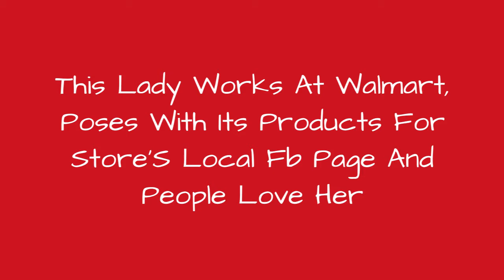This Lady Works At Walmart, Poses With Its Products For StoreS Local Fb Page And People Love Her 🔥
Take a moment and think of the employees working at the closest grocery or corner shop to your home. The odds are, one of them stands out the most in your mind. Because theyre enthusiastic. Because they know how to have fun. Because theyre a friggin awesome human being. Its time you met Charlene. She works at Walmart North East in Maryland.And.She.Is.Amazing.She poses with various products for the stores Facebook page and everyones loving how hilarious the pics look. Probably because of the contrast between her easygoing attitude and her serious expression. Or because its obvious that shes genuinely having fun. The look in her eyes says it all!Heres a challenge for you Pandas! Scroll down and try to find the only photos where shes smiling. Just remember to upvote and comment on the other pics that you liked.
0:00 - Intro
0:00:12 - Poses-With-Products-Walmart-Employee-Charlene
0:00:21 - Poses-With-Products-Walmart-Employee-Charlene
0:00:30 - Poses-With-Products-Walmart-Employee-Charlene
0:00:39 - Poses-With-Products-Walmart-Employee-Charlene
0:00:48 - Poses-With-Products-Walmart-Employee-Charlene
0:00:57 - Poses-With-Products-Walmart-Employee-Charlene
0:01:06 - Poses-With-Products-Walmart-Employee-Charlene
0:01:15 - Poses-With-Products-Walmart-Employee-Charlene
0:01:24 - Poses-With-Products-Walmart-Employee-Charlene
0:01:33 - Poses-With-Products-Walmart-Employee-Charlene
0:01:42 - Poses-With-Products-Walmart-Employee-Charlene
0:01:51 - Poses-With-Products-Walmart-Employee-Charlene
0:02:00 - Poses-With-Products-Walmart-Employee-Charlene
0:02:09 - Poses-With-Products-Walmart-Employee-Charlene
0:02:18 - Poses-With-Products-Walmart-Employee-Charlene